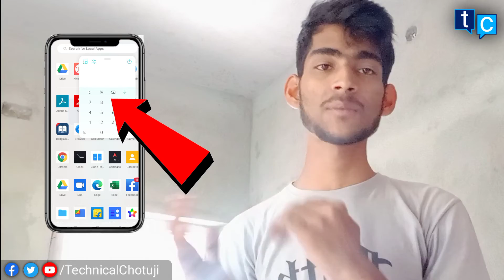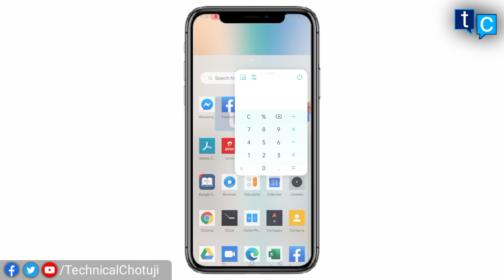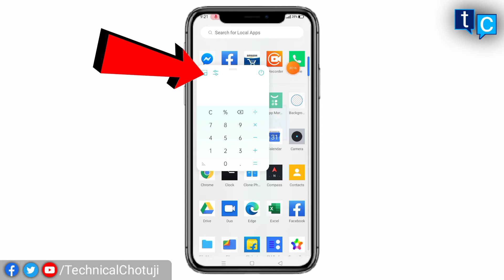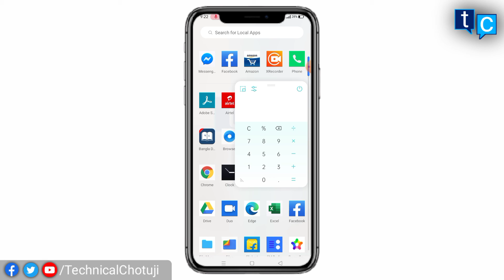এখন মোবাইলেও কম্পিউটারের মত ভাসমান অ্যাপস | Floating Window in Mobile | Floating Window For Android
Hi.
Im Syed Chotu
Your most welcome to watch this video on our Technical Chotuji YouTube channel

• About this video :
This video was shown by how to use floating window app for mobile.This video was fully made by Bengali language.

• এই ভিডিওটি সম্পর্কে :
এই ভিডিওটিতে দেখানো হয়েছে কিভাবে কম্পিউটারের মত ভাসমান অ্যাপস মোবাইলে ব্যাবহার করবেন । আমার একান্ত অনুরোধ এই ভিডিওটি আপনরা শুরু থেকে শেষ পর্যন্ত মনোযোগ সহকারে দেখুন।
Technical Chotuji
                         * NOTICE *
So that u can get notification of the upcoming videos

• About this channel : Technical Chotuji This YouTube channel is made up of different types of technology videos. I hope that you will find many benefits.

                                              Powere By
                                        Technical Chotuji